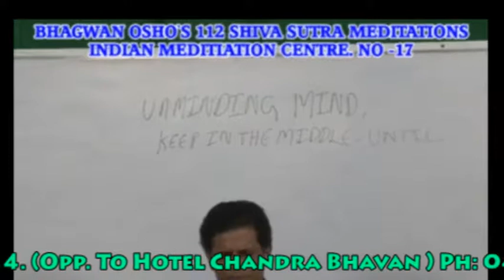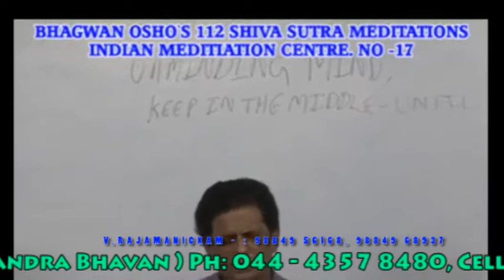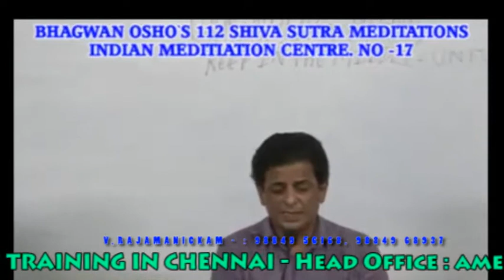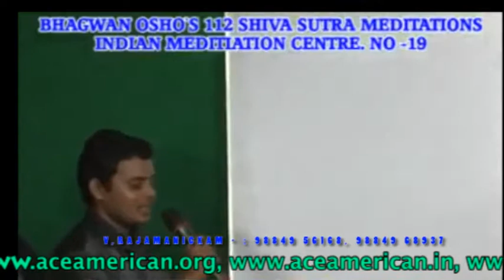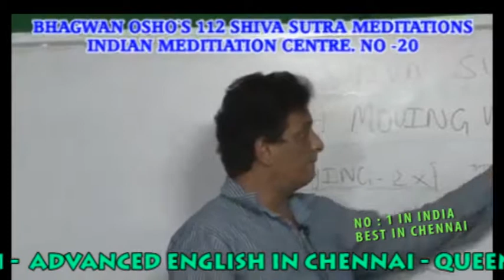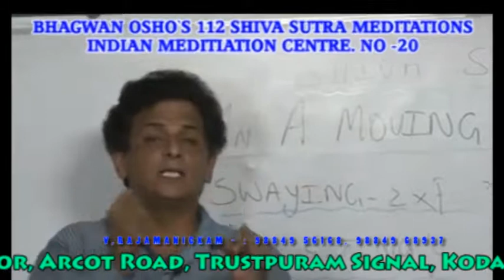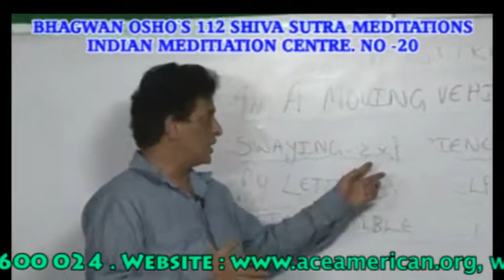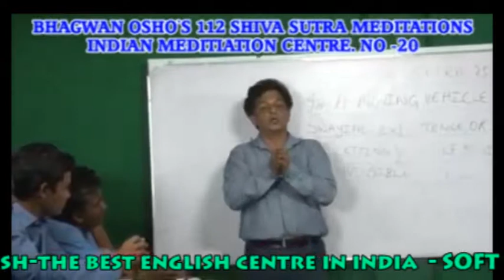SIVA SUTRA MEDITATIONS ENGLISH 011 020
ADVANCED ENGLISH
 THE SYLLABUS:
  Telephone Conversation.
  Letter Writing.
Duration :  1 Month
Course fee :  Rs.5000/-

 THE SYLLABUS:
  Positive Attitude.
  News Reading.
  Extempore Speeches.
  Duration :  1 Month
Course fee :  Rs. 5000/-

PERSONALITY DEVELOPMENT
  Stage Speaking, Body Language, American and British Accents.
  Corporate Philosophies.
  Positive Attitude.
 Duration :  1 Month
  Course fee :  Rs. 8000/-

 LANGUAGE (TOEFL)
  Speaking :
  Class Room: Teaching with Computer aided.

Duration :  1 Month
  Speaking: On Various topics.
  Reading  : Academic reading, General reading.
  Listening: Audios, CD's and Materials Provided
Duration :  1 Month
Course fee :  Rs. 10,000/-